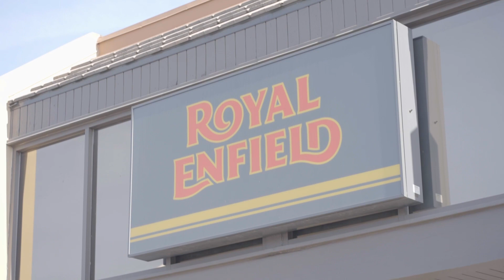Come see what makes us the #1 Royal Enfield Dealer in North America.